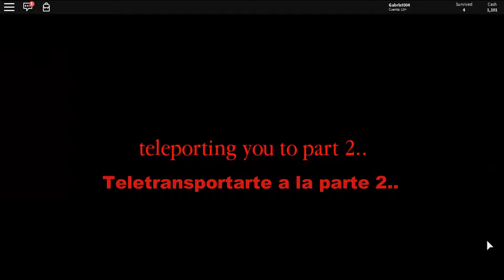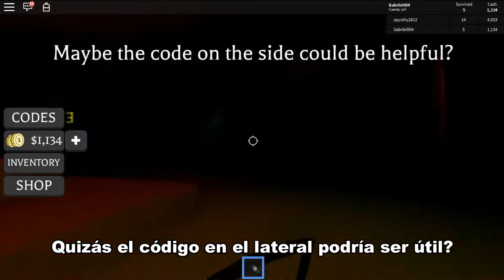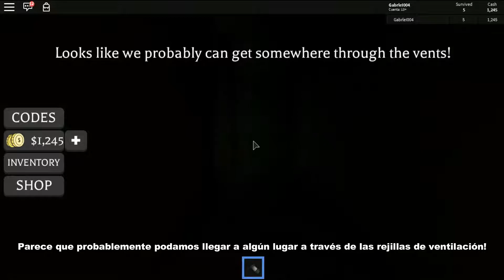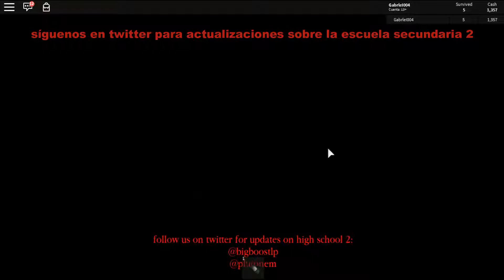ROBLOX - Escuela secundaria Parte 2 - Español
¡Espero les guste! ¡Like y compartelo con tus amigos!
ACTIVA LA 🔔 PARA NO PERDERTE NINGUN VIDEO